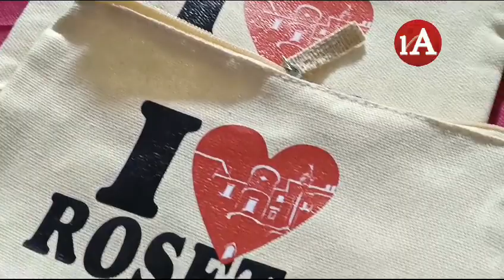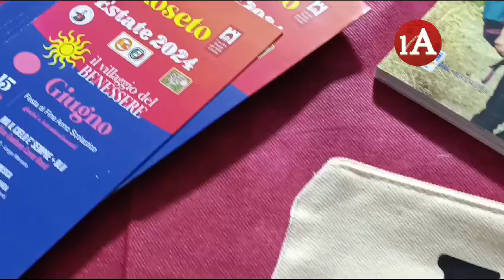23-07-2024 A Roseto Valfortore “Il Turismo delle Radici”, eventi per promuovere territorio